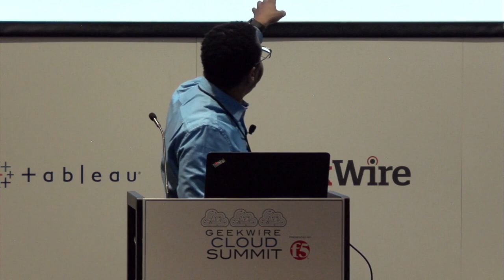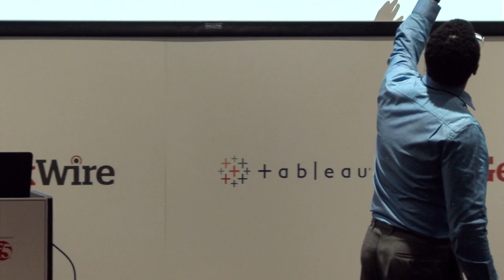AI/ML: The Evolution, Promise, and Threat of AI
Speaker: Charles Davis, Founder and Chief Technology Officer, Elemental Data